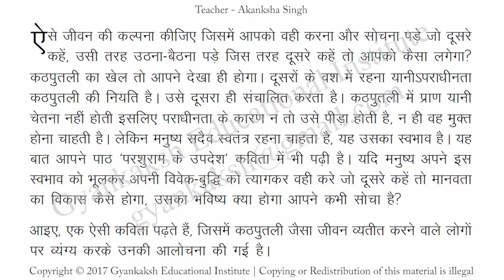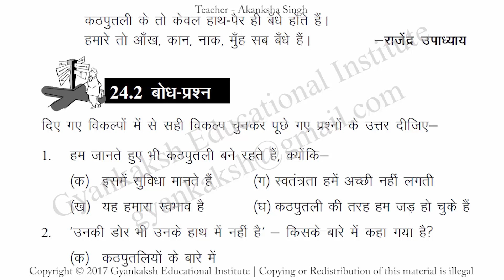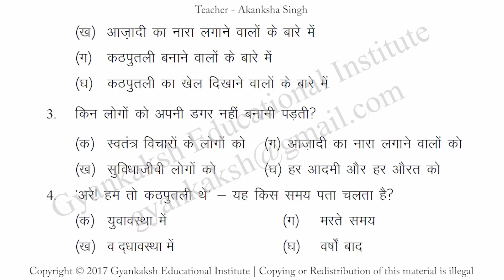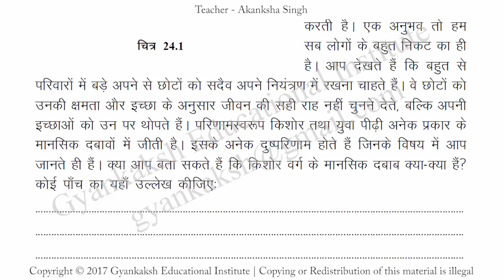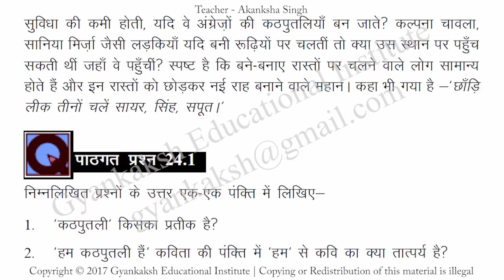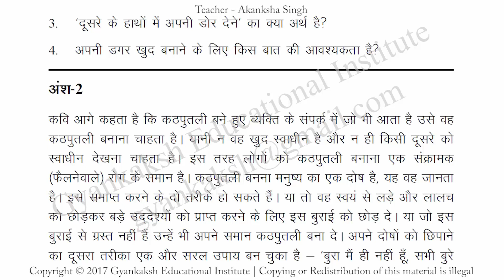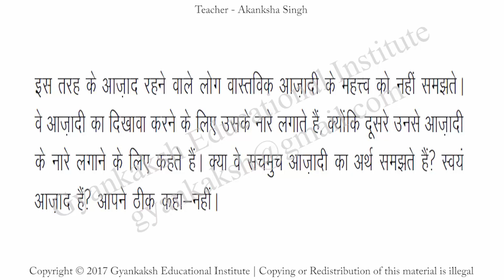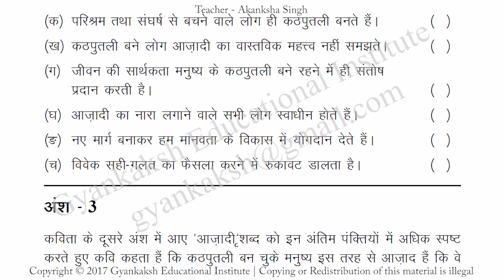Chapter 24 Rajendra Upadhyay PART 1 राजेंद्र उपाध्याय भाग १ Hindi class 12 Nios GEI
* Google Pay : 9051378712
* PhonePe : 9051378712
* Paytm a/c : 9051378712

राजेंद्र उपाध्याय,Rajendra Upadhyay,Rajendra Upadhyay nios,Rajendra Upadhyay question answers,Rajendra Upadhyay story